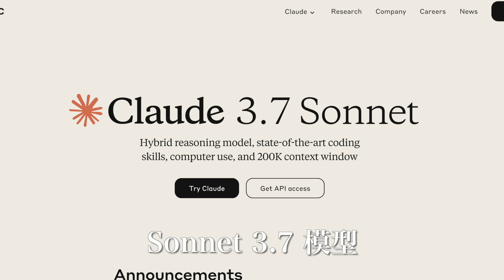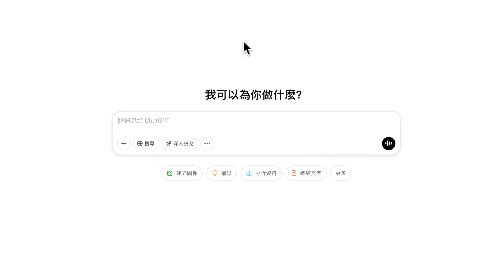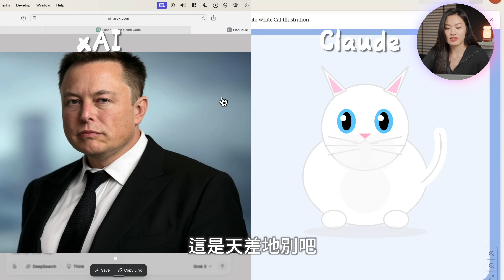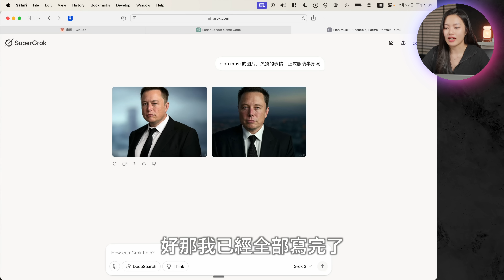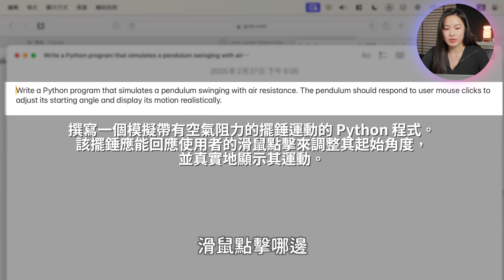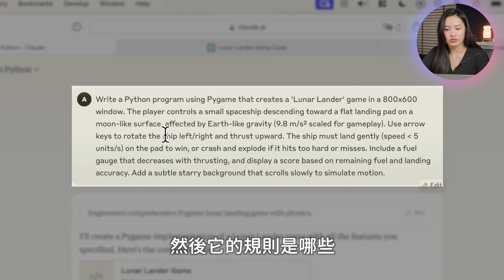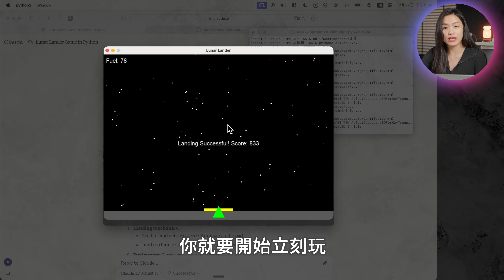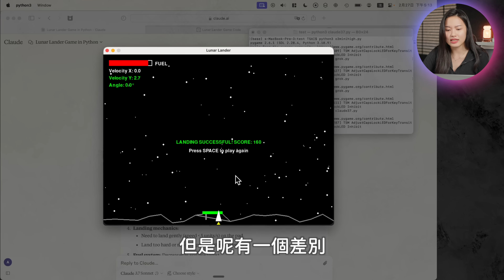震撼革新！Claude迎戰ChatGPT！唯一致命缺點讓用戶全面轉投Grok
🔥 Claude 3.7來了！這次升級簡直把程式功能拉滿，連我這種程式麻瓜都能輕鬆上手！寫程式、處理文字、解決人際關係問題，這AI簡直太懂人心了啦～想知道為何我從ChatGPT跳槽到Claude嗎？免費版就夠用，還有限時特價！不過沒有連網功能和圖像生成還是有點可惜...快來看我實測兩款小程式的驚人效果，徹底改變你對AI的看法！